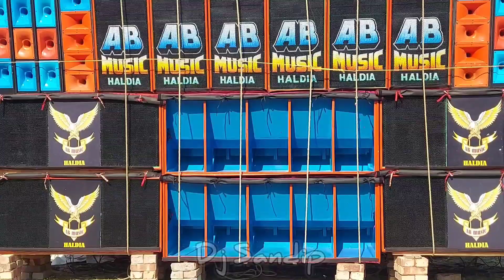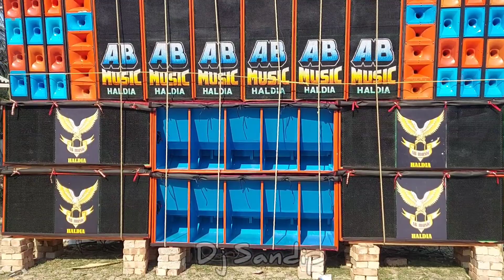Ab Music। হলদিয়া থেকে সম্পূর্ণ নতুন সেটাপ নিয়ে।দোল উপলক্ষে চলবে।Fitting Complete।djsandip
The following audio/video is not meant for any commercial purpose. It is just for sowing the creativity of an artist.
Thank you to all for hear my song.